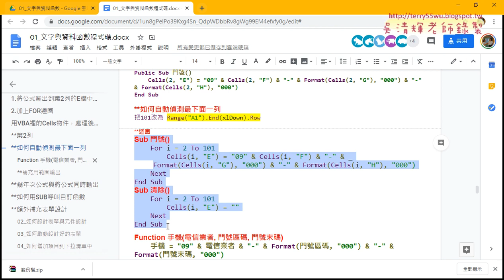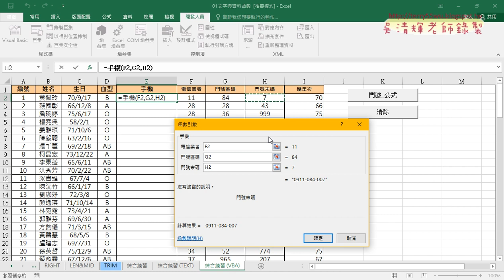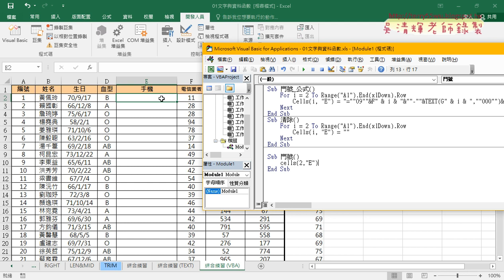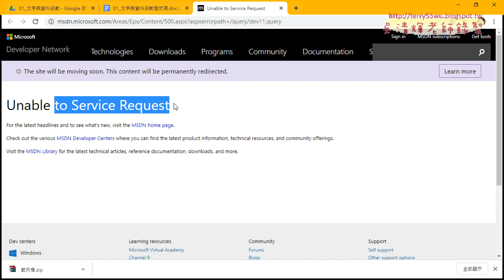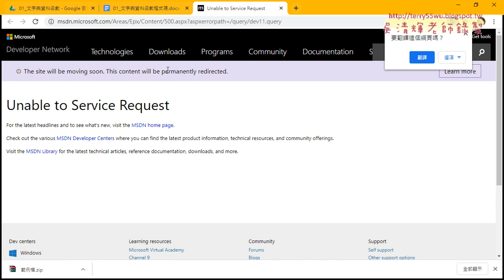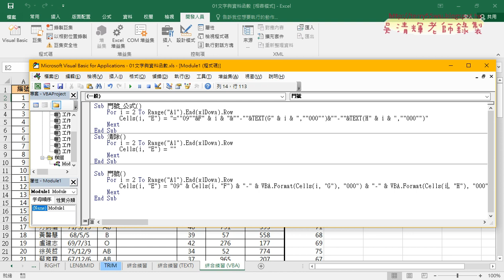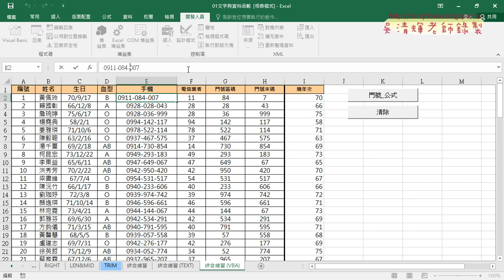05 用VBA的Format函數處理結果再輸出